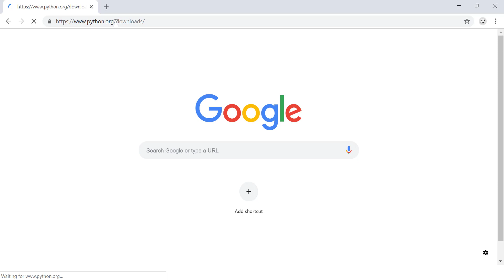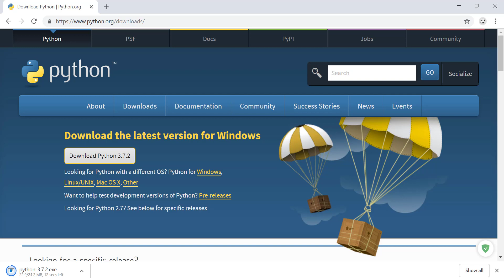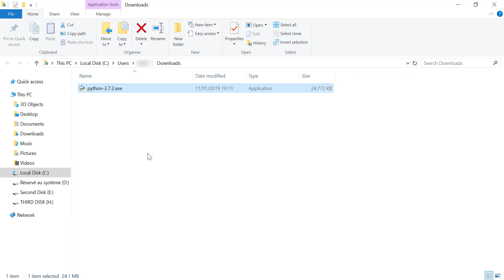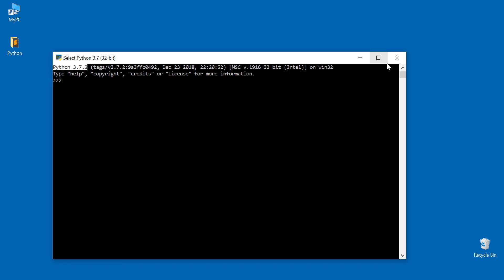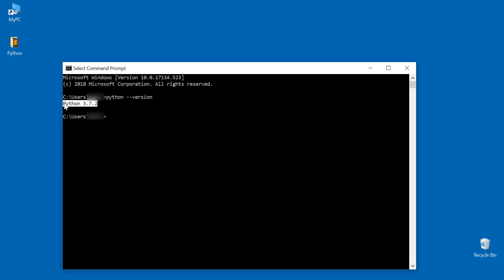Download and Install Python v3.7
🖊 Python is a programming language that lets you work quickly
and integrate systems more effectively.

✔ I suggest you to download it and install it as you are gonna need it a lot in some tutorials that I'll give you later.